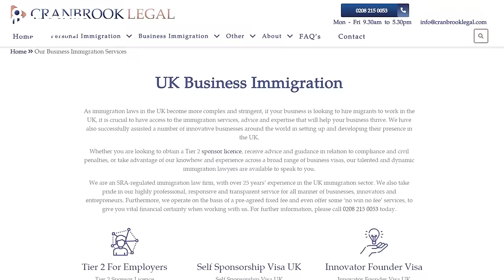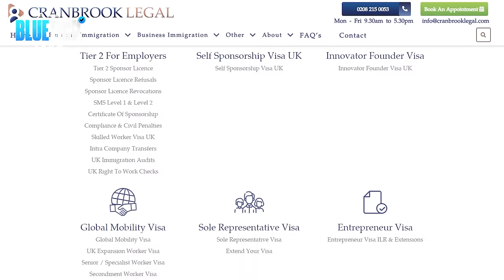I Did A Collaboration With ... And This Happened! - Bonnie Lockett Ep|66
In this episode we have famous Bonnie Lockett coming on to tell her story on her upbringing, how she made over 5 million pounds!!! and talks about being on the sidemen Sunday and lets not forget the viral live she did with HSTIKKYTOKKY !! she reveals the truth behind what happened... Watch till the end!

-Contact Loads on instagram and just say bluetick sent you!!